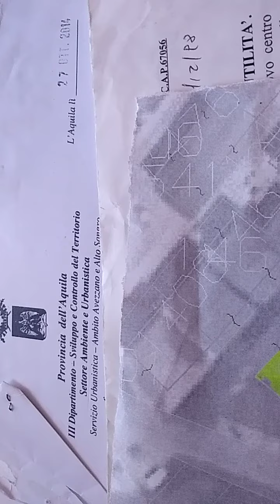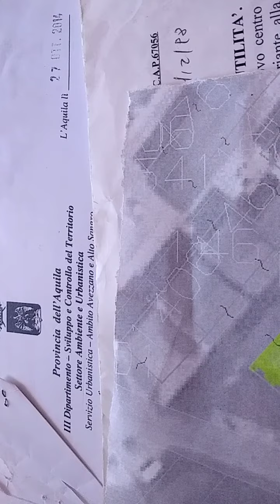Lo scarica barile è finito